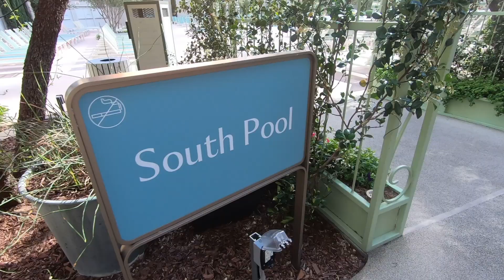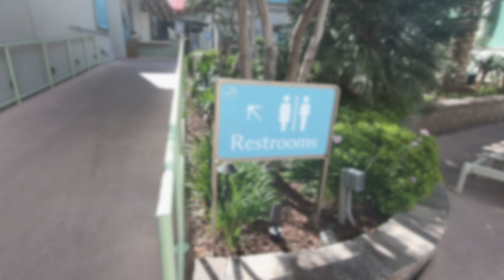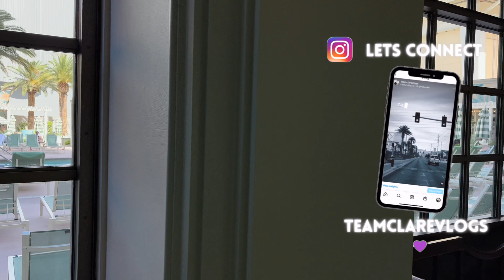NEW | PARK MGM Las Vegas Pool Tour - 2022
Join me as I walk around around the Park MGM Las Vegas Pool.

More Las Vegas goodness on Instagram - Teamclarevlogs